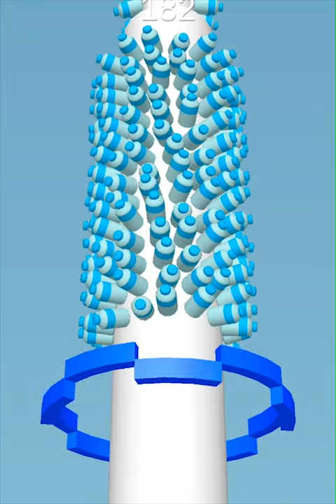ASMR Cut Corn - Gameplay Very satisfying and relaxing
ASMR Cut Corn Gameplay All Levels Walkthrough Android,ios Level 14 shorts

This channel upload the most popular mobile best games and top games on iphone (iOS / Android). Please subscribe to get new update mobile game daily video Or keep comment your new top free offline gameplay list Latest update android, ios all levels gameplay walkthrough, mobile games, video games, games, game videos, gameplay, game, all levels, max level.

LINA ASMR